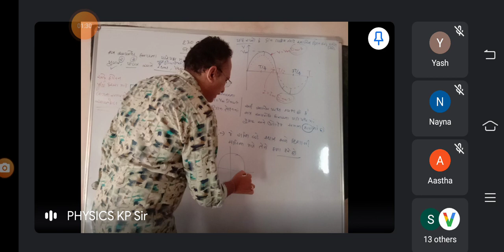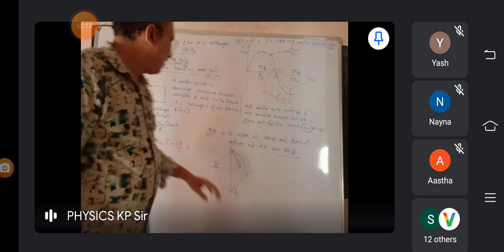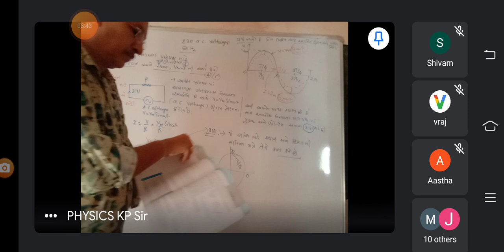12th physics1 dt15/10/2020